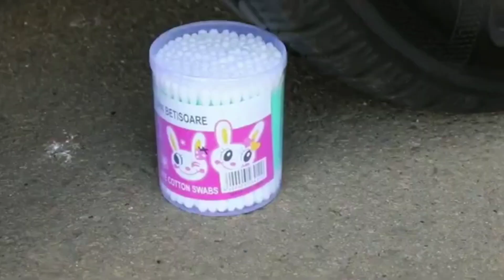Crushing Crunchy & Soft Things by Car!Experiment Car vs Candy Balloons toys M&M'S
Crushing Crunchy & Soft Things by Car! Experiment Car vs Candy Balloons toys M&M'S Crushing Crunchy & Soft Things by Car!
Experiment Car vs Candy Balloons toys
M&M'S
underground coca-cola
toilet vs coca cola
toilet vs mentos
toilet vs sodium
toilet vs lava
toilet vs crackers
toilet vs lighter
toilet vs
toilet vs food
toilet vs slime
toilet vs things
aplastando cosas crujientes
aplastando cosas crujientes y orbeez con la rueda de un coche
aplastando cosas con el carro
aplastando cosas crujientes y suavesen coche experiment car vs coca cola
fanta mirinda balloons
aplastando cosas crujientes y suaves en coche
aplastando cosas crujientes y suaves
orbeez vs rueda de cocheCrushing Crunchy & Soft Things by Car
underground coca-cola
toilet vs mentos
toilet vs sodium
toilet vs lava
toilet vs crackers
toilet vs lighter
toilet vs
toilet vs food
toilet vs slime
toilet vs things
aplastando cosas crujientes
fanta mirinda balloons
orbeez vs rueda de coche